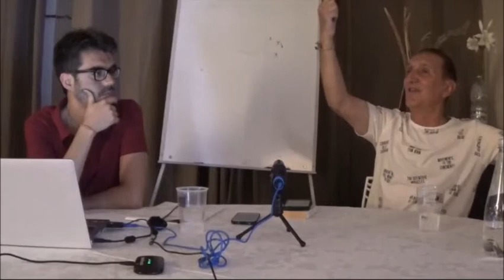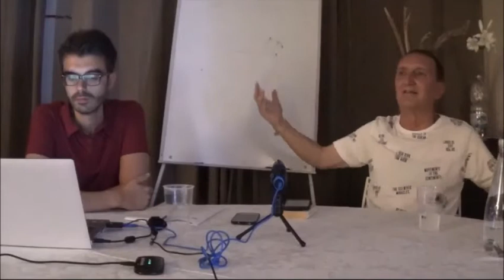8- Il guscio (seconda parte)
Serie di video estratti dagli incontri tenuti da Massimo Bianchi e Fabio Grimaldi nel giugno 2017 durante la realizzazione del nuovo corso di risveglio della consapevolezza.

Il video può essere liberamente divulgato, ma solo nella sua interezza, per evitare qualsiasi tipo di malcomprensione.

Sul sito è possibile scaricare gratuitamente le registrazioni audio complete di tutti questi incontri e di molte altre conferenze tenute da Massimo Bianchi negli ultimi 20 anni.